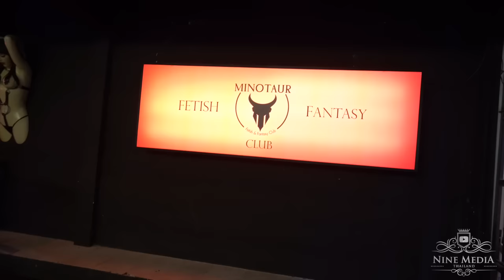Best Nightlife Video Bangla Road Patong Beach | RED LIGHT DISTRICT 2023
Patong is known for having a vibrant nightlife, which includes a red-light-district. This area is centred around Bangla Road and includes a large number of bars, clubs and adult entertainment venues such as go-go bars, beer bars and massage parlours. Patong is a beach resort town located in Phuket and also famous for its white sandy beaches, shopping and dining options.
I cover the nightlife in Phuket with these videos and today we visit Bangla Road Walking Street in Patong, Phuket- Thailand.

Bangla Road is still super crowded and I start this video in a few of my favourite bars in Patong. Models Inc. Bar Phuket | The Strip Phuket. A new edition to the mix is the new club called Minotaur. I will also start to promote my favourite restaurants etc.

I meet many subscribers and if you want to meet me- I suggest you come to Models Inc. in Soi Seadragon from the centre of Bangla Road. I will be there very often. Always great vibes there, beautiful fun girls and awesome music.

Im always happy to see nice comments and feedback. Please leave a comment I appreciate it.

NB. a few small clips was recorded a few days earlier.

Thanks to all the nice people in my video!

Invest/Start a business with me? Active or Passive Investor?
Write your favourite niche: Bar, Club, Motorbike Rental, Hotel or Restaurant.
If Active investor, please comment on your skills.
Set your budget/investment size.
You will receive a business plan when it is ready.

Best Regards
Jesper